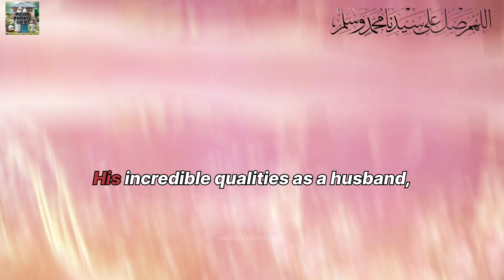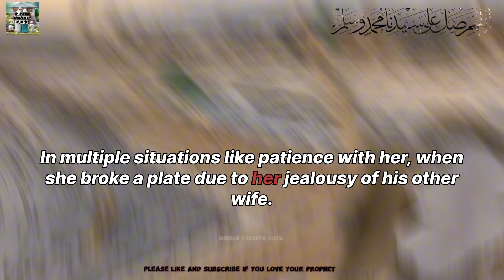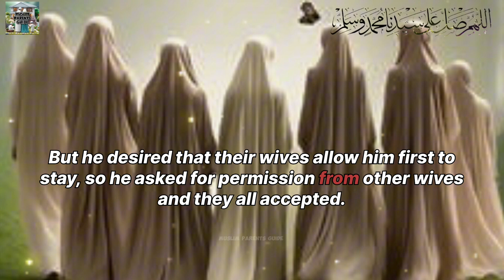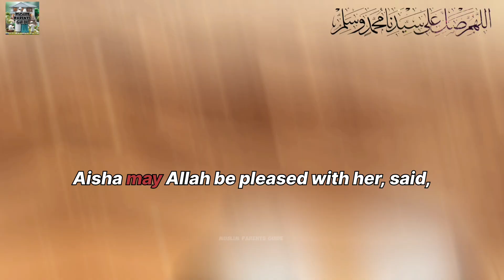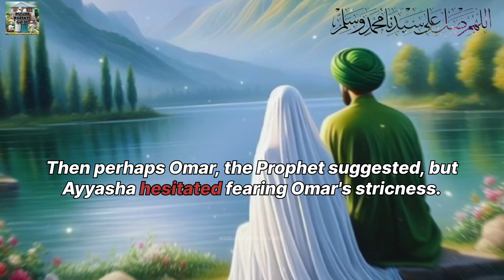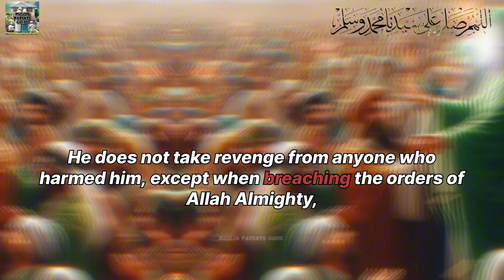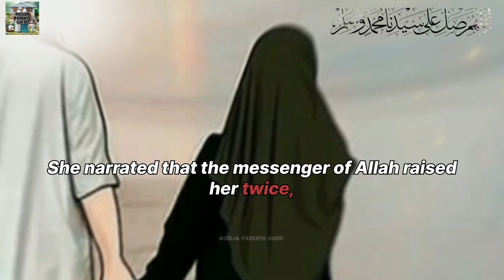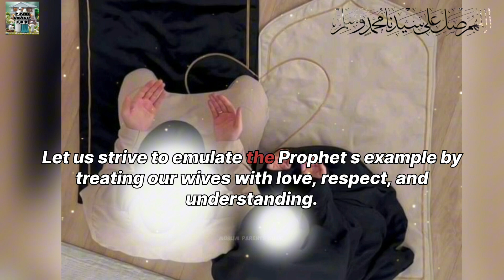what Made Prophet Muhammad sallallahu alaihi wasallam the Best HUSBAND⁉️❣ | Life of Muhammad ﷺ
Muhammad Sallallahu Alaihi wasallam Life As a Husband ❣ | seerah of Prophet Muhammad ❤🥀

Qualities of Prophet Muhammad
3 qualities of Prophet Muhammad
Qualities of a good husband in Islam
Qualities of the Prophet
Noble character of Prophet Muhammad
4 things to look for in a husband Islam
Hadith
Life of Prophet Muhammad sallallahu alaihi wasallam
The Prophet muhammad - as a best  HUSBAND
20 qualities of Prophet Muhammad
The Prophet as a husband
Five qualities of Prophet Muhammad
10 qualities of Prophet Muhammad
10 qualities of Prophet Muhammad in
Urdu
Prophet Muhammad as a father
What was Prophet Muhammad like as a
husband?
What are the good qualities of Prophet
Muhammad?
What did the Prophet say about
husband?
What was Muhammad's characteristics?
Prophet muhammad  charitra
prophet muhammad story
nabi muhammad story
sallallahu alaihis salam
mohammad nabi
muhammad sallallahu alaihi wasallam
nabi kareem sallallahu alaihi wasallam
nabi sallallahu alaihi wasallam history
nabi sallallahu sallam
story of muhammad prophet
story prophet muhammad